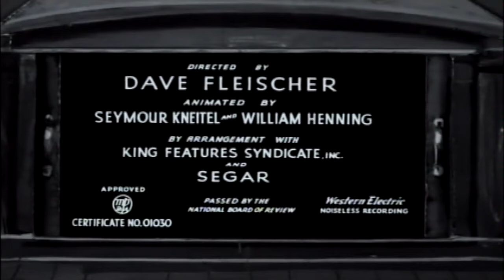popeye the sailor man (funny cartoons)🤣